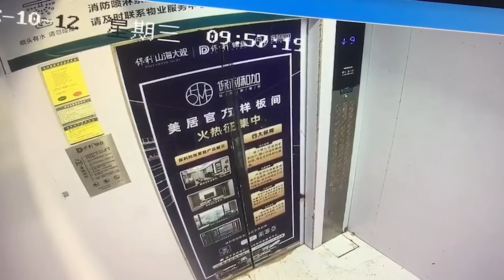50 unglaubliche Momente, die von einer CCTV-Kamera aufgenommen wurden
Eine riesige Ratte, Ghost Rider und ein Specht gegen eine Kamera. Wir haben wie immer die besten Aufnahmen für dich!